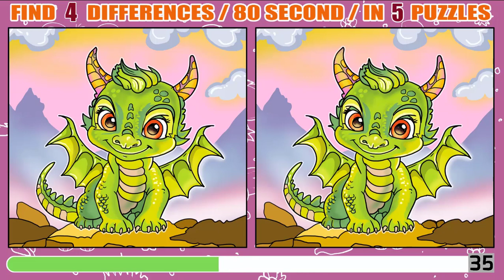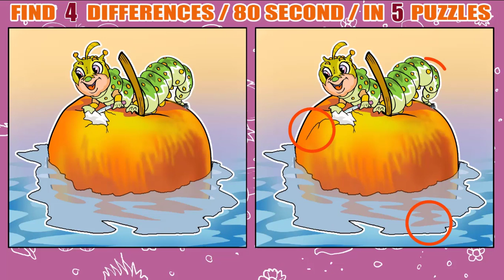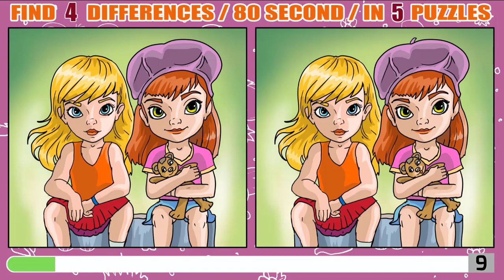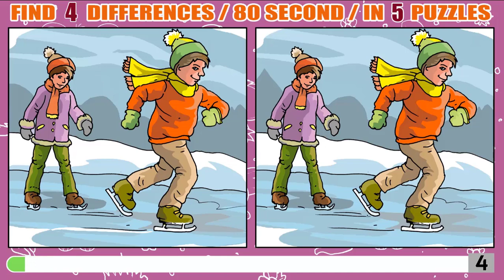Find four differences,Spot The Difference : Can You Find Them All? Find The Difference.Let's start!